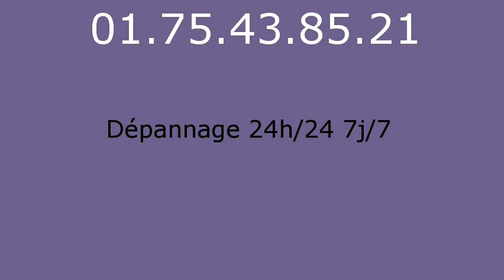Plombier La Foret Sainte Croix - 01.75.43.85.21